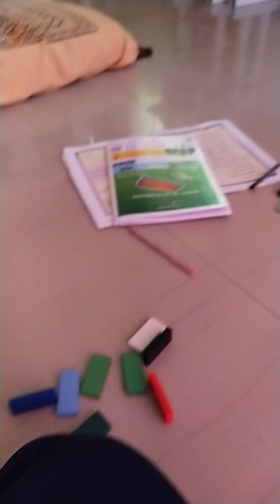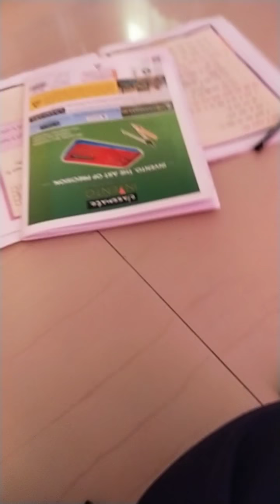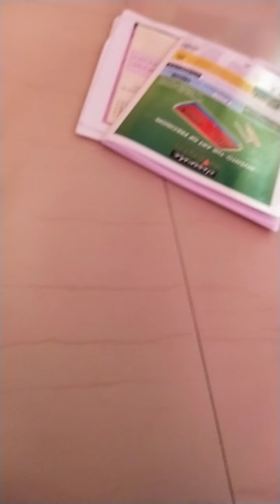Snail project with dominos